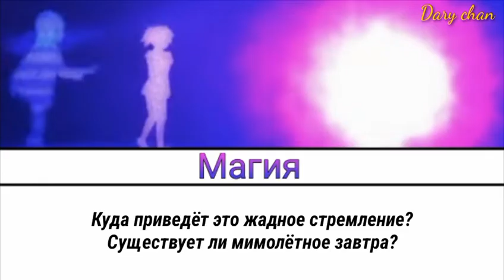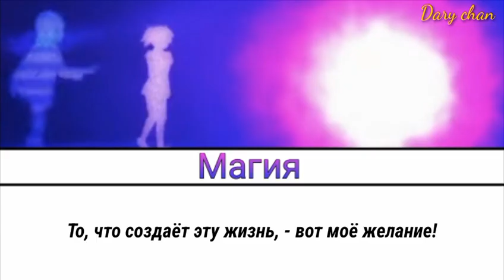Kalafina - Magia (russian lyrics) Mahou Shoujo Madoka Magica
меня до жути пугал инструментал этой песни... а потом случилась третья серия и пришло осознание что не в нем главная жесть сериала была

но мурашки до сих пор при прослушивании

а вообще это просто гимн ХомуМадо💜💗

и да я люблю и оправдываю Хомуру

думаю еще в октябре перевести Mirai... ну посмотрим